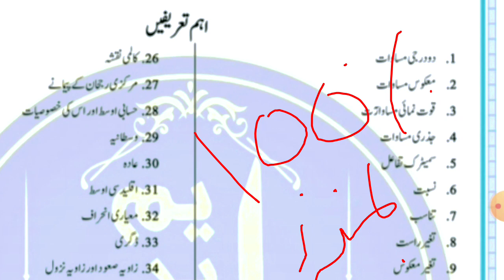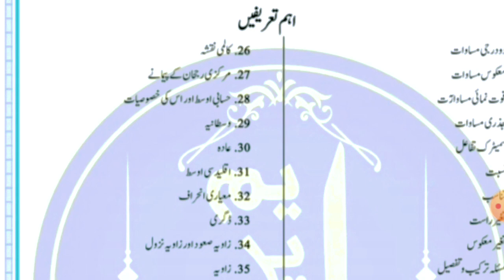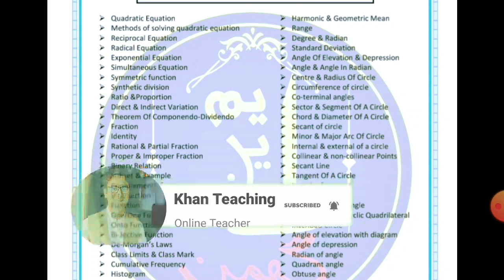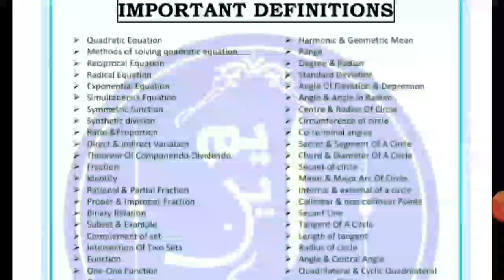10th Class Math Very Important Definitions For Exam 2022-10th class math guess paper 2022-Exam2022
10th Class Math Very Important Definitions For Exam 2022-10th class math guess paper 2022-Exam2022